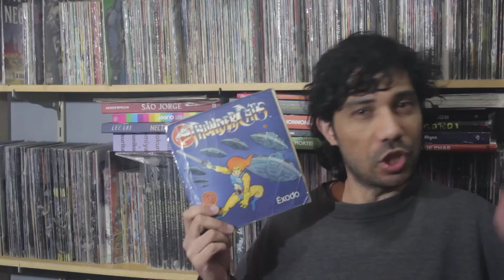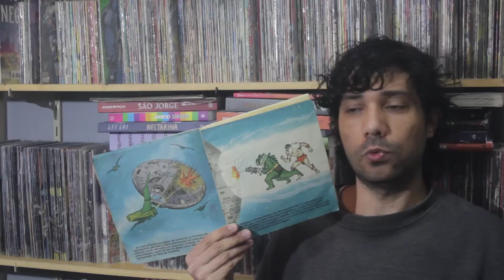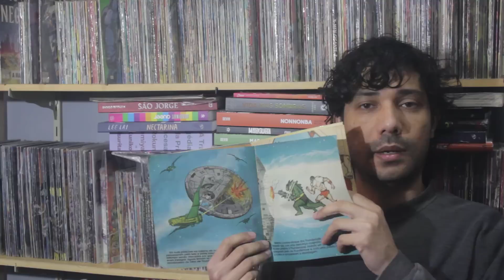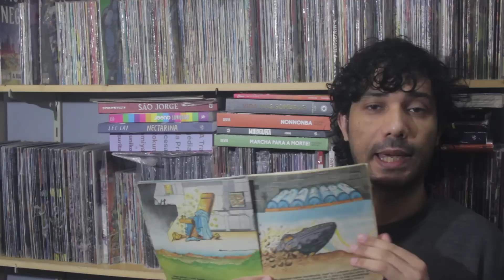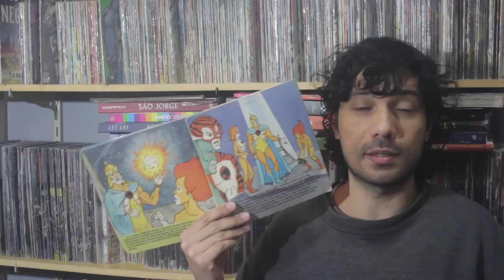Episódio 100: “ThunderCats”, Imperialismo e Guerra Fria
“ThunderCats” é uma série de animação estadunidense exibida originalmente de 1985 a 1989. No vídeo são tratas de algumas relações da obra com o contexto histórico em que foi produzida durante a Guerra Fria e a Era Reagan.